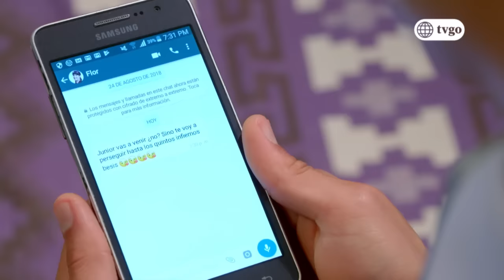Mi Esperanza 15/11/2018 - Cap 88 - 1/5